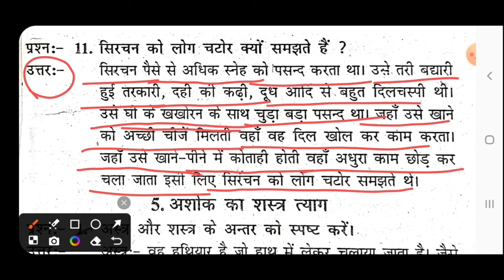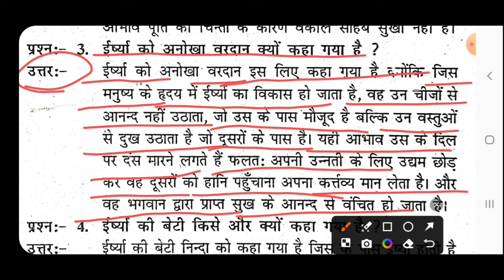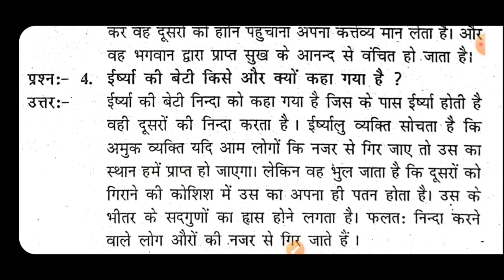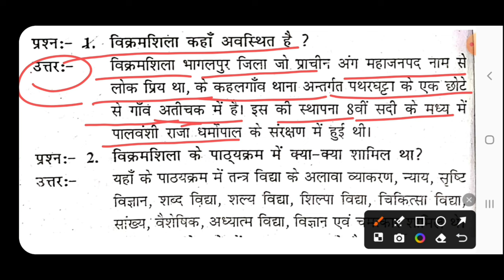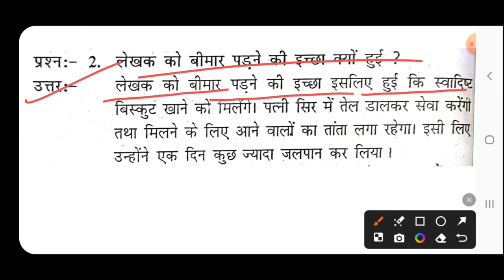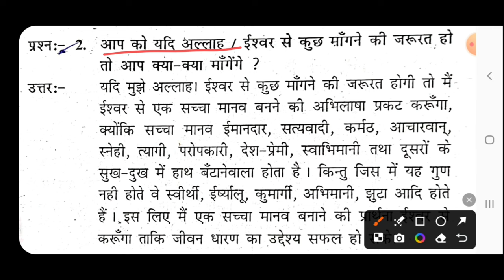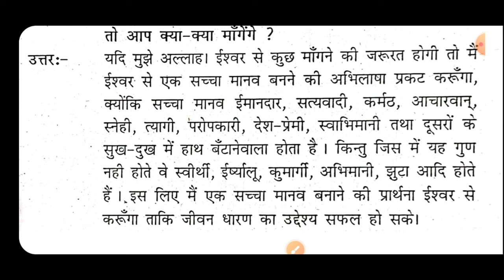Class 10 non hindi V.V.I. Subjective questions | Muskaan mam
Tittle Info.